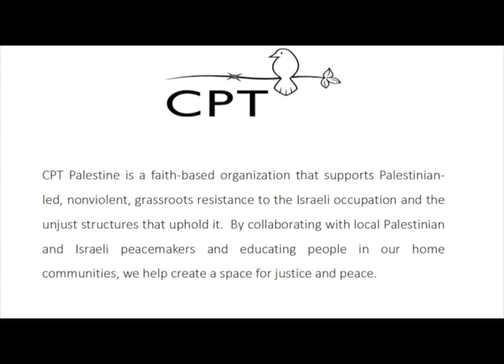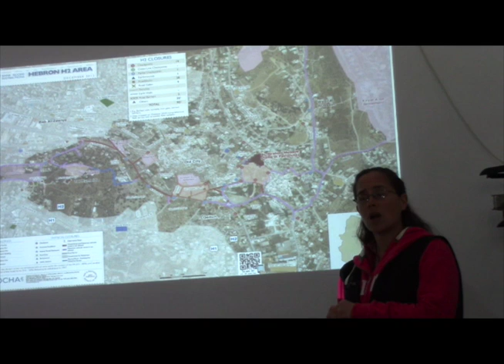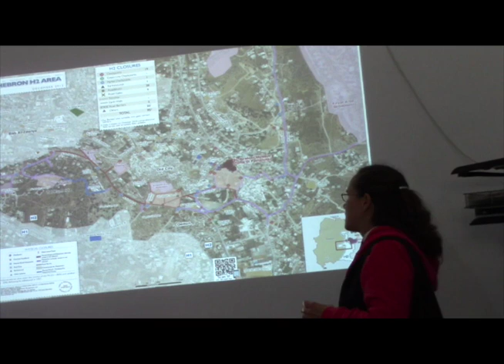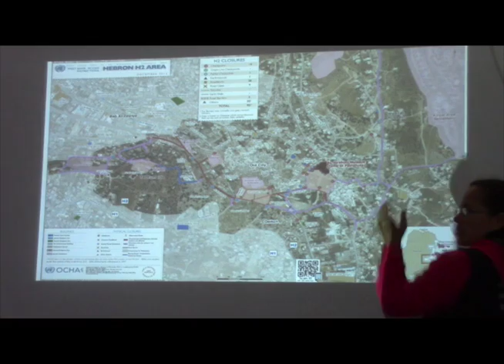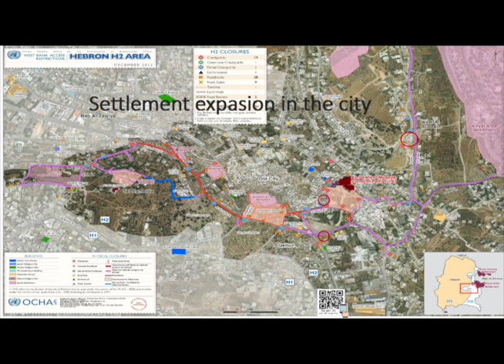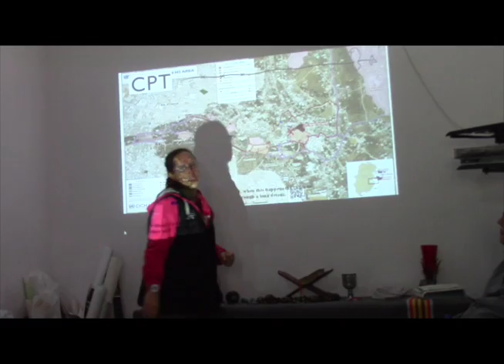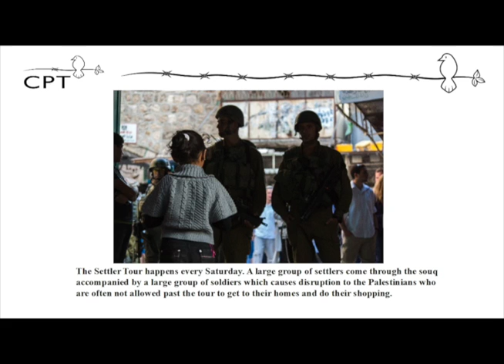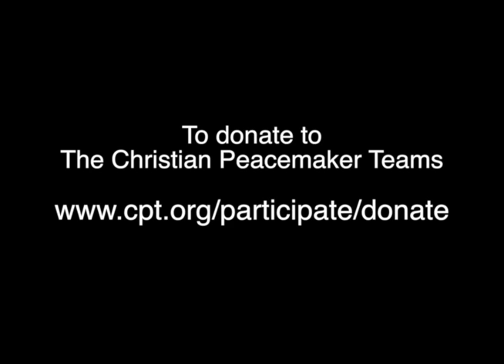Christian Peacemaker Team in Hebron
Cindy, from the Christian Peacemaker Teams explains the difficult situation for Palestinians living in Hebron with the Ideological settlers and the Israeli military.